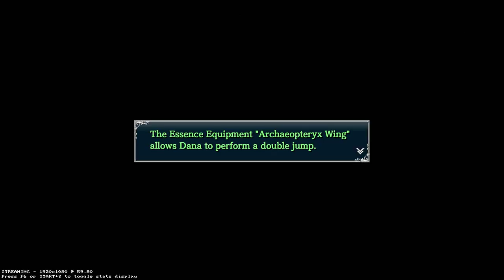Kyle Streams Ys 8 Part 7